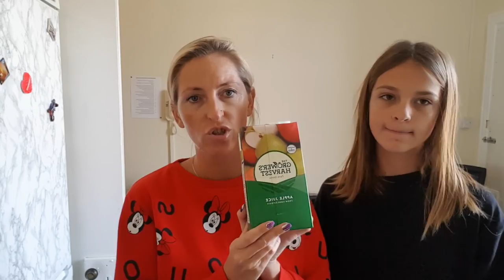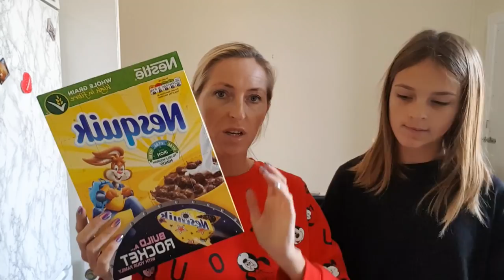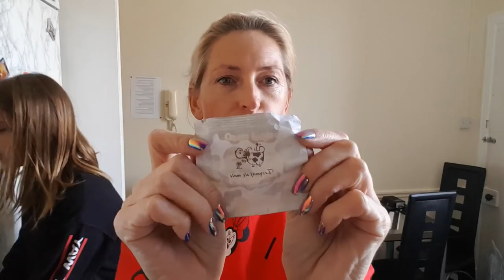🎥ZAGLĄDAMY do mojej lodówki🎥👀HAUL SPOŻYWCZY,TESCO🛒